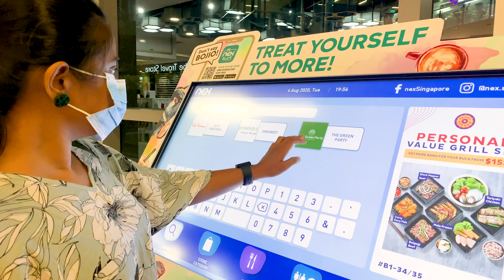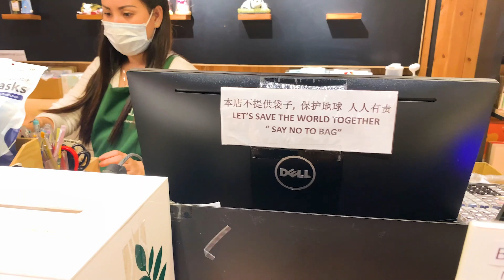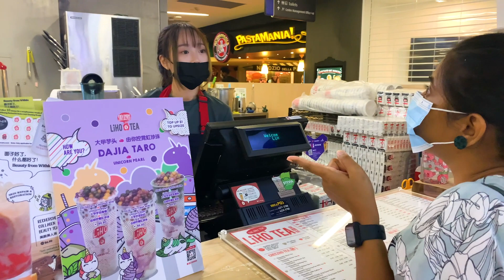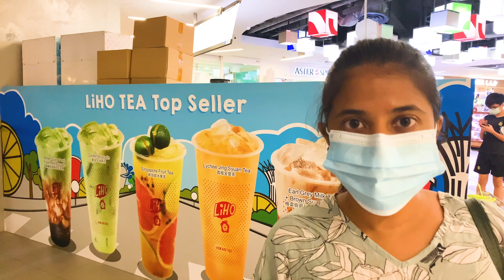The Green Party | LiHO | Bubble Tea | Nex Serangoon | Singapore | Sinhala | English Sub | VLOG #5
"The Green Party" is one of the most adorable home-ware stores in Singapore where you can find so many cute, colourful and amazing collection of soft-toys, home decor, living and fashion items and many more. A shop that you'd be amazed after visiting for sure.

Meanwhile "LiHO Tea" is one of the popular bubble tea shops among Singaporeans, and you can have a good taste of various drinks from there.

0:00 Welcome
0:08 Introduction
0:30 Nex shopping mall, Serangoon
1:50 The Green Party
8:18 LiHO
10:19 Goodbye

Make sure to provide your comments on our videos because feedback is more important for us to do this in a better way.

(Special thank to the "The Green Party" at NEX Mall.

The locations you can find "The Green Party" shops are as below;

Bedok Mall
B1-12
311 New Upper Changi Road
Singapore 467360

Causeway Point
#02-28
1 Woodlands Square
Singapore 738099

Century Square
#02-29
2 Tampines Central 5
Singapore 529509

City Square
B2-51
180 Kitchener Rd
Singapore 208539

Downtown East
#02-315
1 Pasir Ris Cl
Singapore 519599

B2-216
78 Airport Blvd
Singapore 819666

Jurong Point
#02-40C
1 Jurong West Central 2
Singapore 648886

Nex Mall
#04-55
23 Serangoon Central
Singapore 556083

Northpoint City
#01-107
903 Yishun Avenue 2
Singapore 769098

Paya Lebar Quarter
B1-18
2 Paya Lebar Road
Singapore 556083

Plaza Singapura
B1-19A
68 Orchard Road
Singapore 238839

Suntec City
#01-411
3 Temasek Blvd
Singapore 038983

Hillion Mall
B1-50/51/52/53
17 Petir Rd
Singapore 678278

313 @ Somerset
B3-21
313 Orchard Road
Singapore 238895

JCube
#01-27/28
2 Jurong East Central 1
Singapore 609731